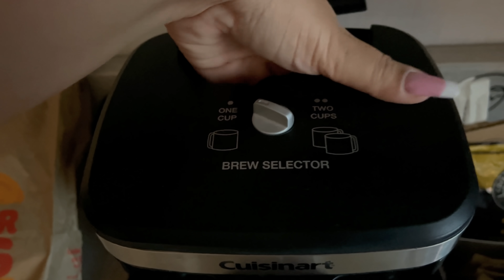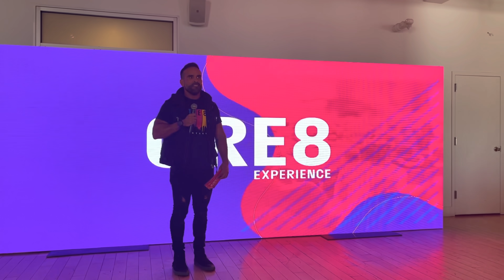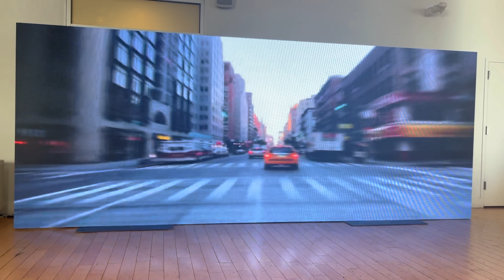ABERTURA DO EVENTO {Párte l} CRE8xp EM NY 🤩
Uma viagem inesquecível com todas YOUTUBERS em NY 💜

Music by Animus Volt & Wade Graves - Love Me Right (Animus Volt Remix)